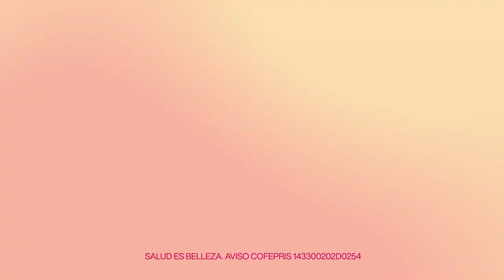Labiales cremosos y líquidos mate de Faces